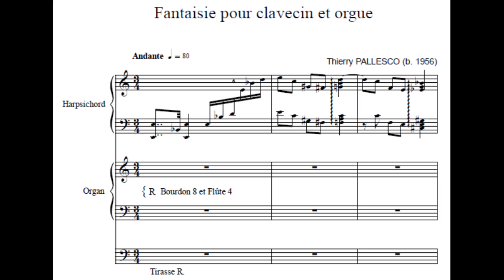Fantaisie pour clavecin et orgue - Thierry Pallesco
Cette Fantaisie est un duo pour clavecin et orgue.